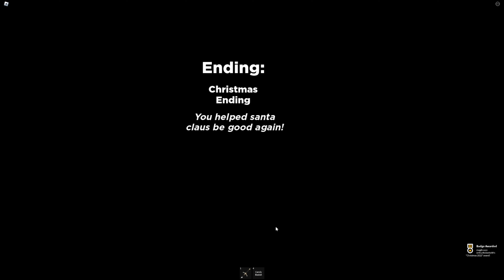Get To The Bathroom At Night - Christmas Ending 🎄 [Roblox]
I will show you how to get Christmas Ending in Get To The Bathroom At Night on Roblox :D

Good luck! :)

📌Get To The Bathroom At Night  description from Roblox:

Its night and you want to go the bathroom

Game Inspired in GASA Series (Get A Snack At AM)

This game have 19 endings (including events and 2 extras)

I got motivated to work on the game again! Wait for a update in the next few weeks..

NEW UPDATE!
Update Log:
-Removed 5 Endings (Reason: Low Effort, No Reason)
-Halloween Event (3 New Endings)

Follow the game for more updates!!